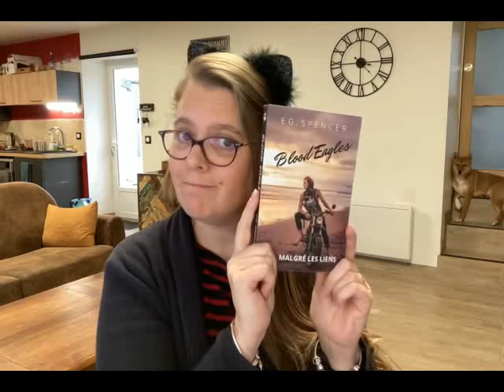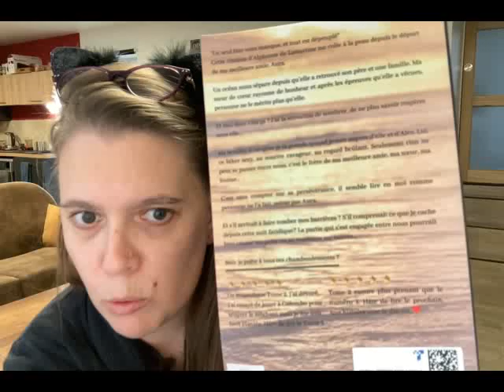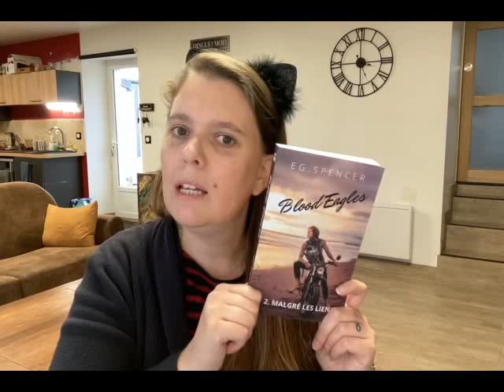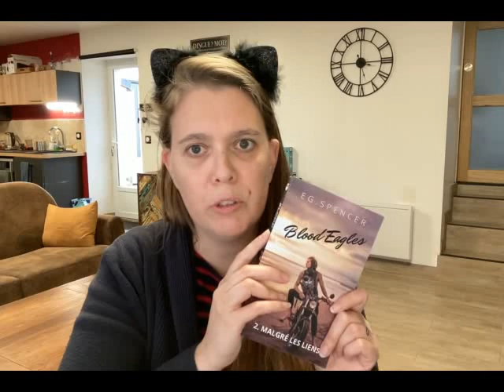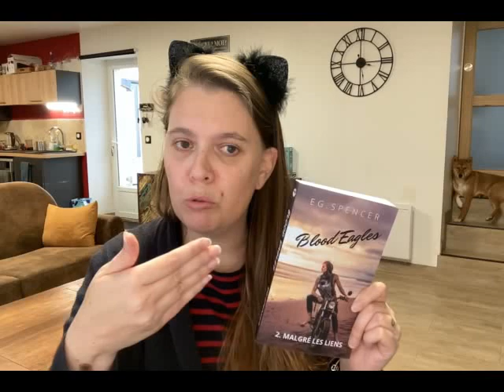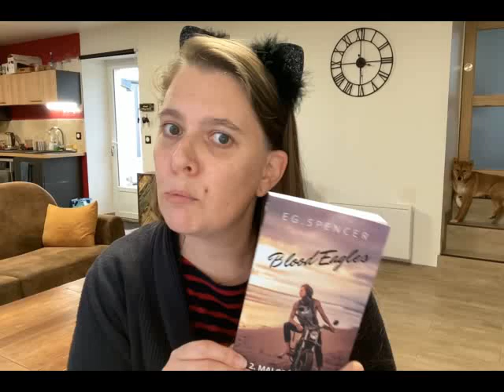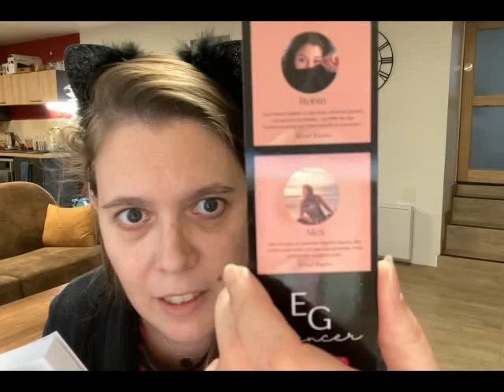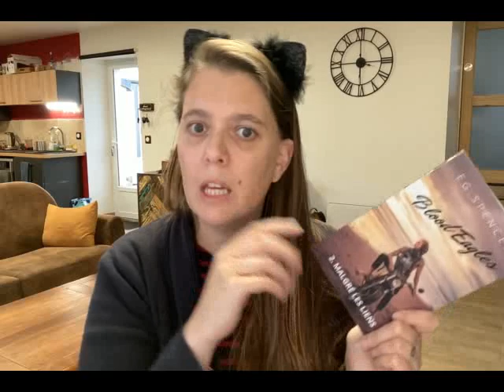Présentation Blood Eagles Tome 2 de Eg Spencer